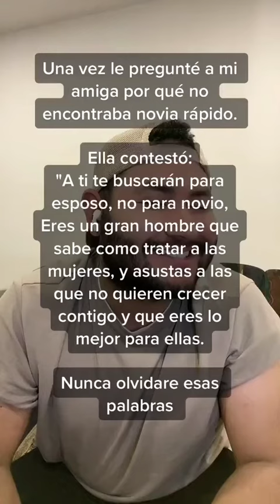"Eres demasiado bueno, AMIGO!" 🙃 Simps y mentiras reconfortantes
🌟 Bajala del pedestal y trabaja en tu amor propio!

💥 ¡Únete al canal, checa mis otras redes, y mira la descripción! 💥

🕵 Si lees esto, encontraste un secreto, así que todo mejorará  💗 Comenta este emoji 🌮 y me vas a alegrar el día, además de que vas a sacar de onda a quienes vean tu comentario (jaja) 🕵